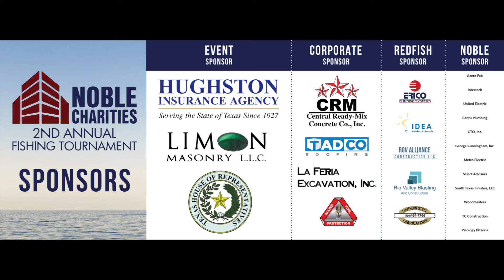Noble Charities 2nd Annual Fishing Tournament